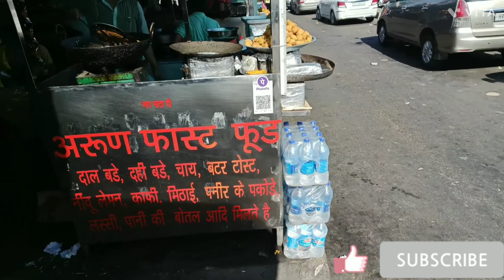Gommu ने खाए Lakhanpur के Special भल्ले // Pathankot Road 🛣️ Vlog Video // Jammu Vlogs